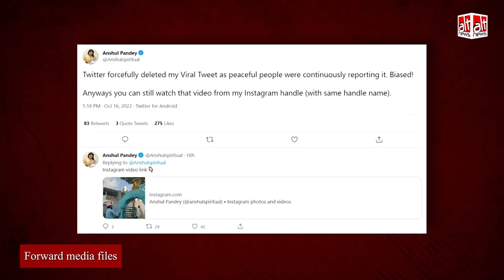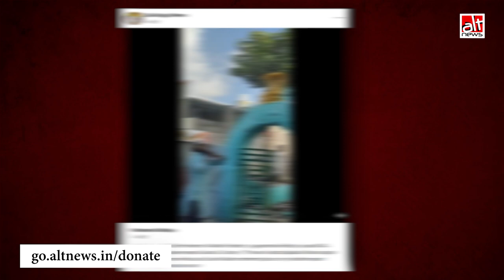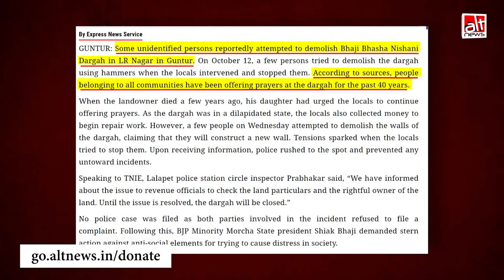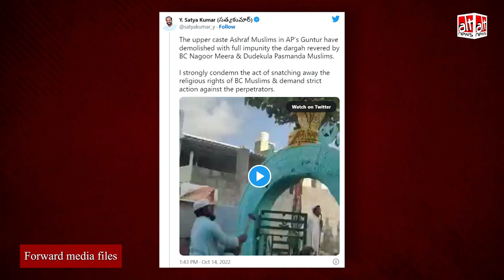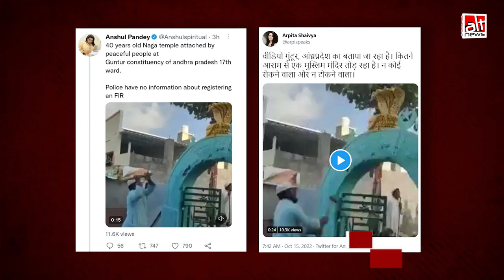Andhra Pradesh में एक ढांचे को तोड़ रहे कुछ लोगों का वीडियो गलत सांप्रदायिक ऐंगल के साथ शेयर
The structure being pulled down by Muslim men in viral video from Guntur, Andhra Pradesh, is not a temple, but a memorial of a local Muslim man, where some want a mosque to be built. WATCH: